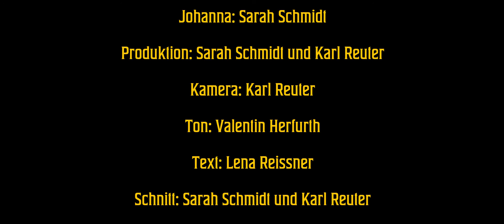Kapital oder Was ist Liebe? - Sarah Schmidt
Hier präsentiere ich den ersten Kurzfilm den wir gedreht haben. Ein großer Dank geht raus an Sarah Schmidt, die auf uns mit ihrer Idee zugekommen ist und mit uns das Projekt umgesetzt hat! Ich hoffe ihr habt beim schauen genauso viel Freude, wie wir beim machen!

Ein Dank geht raus an:
Sarah Schmidt (Schauspielerin und Idee)
Valentin Herfurth (Ton)
Text (Lena Reissner)